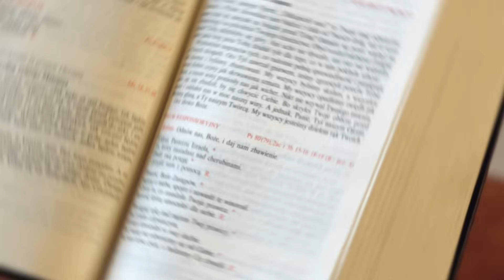UCZTA PRZED ŚNIADANIEM ☕ - Wielbi dusza moja Pana [DZIEŃ 20]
Wiara rodzi się ze słuchania, a tym co słyszymy jest Słowo Boże. Udaj się na Adwentową ucztę Bożego Słowa - czytanie Pisma Świętego, rozważanie, modlitwę oraz błogosławieństwo.

Wsłuchaj się w dzisiejsze czytanie - Ewangelię według Świętego Łukasza (Łk 1, 46-56).

Z Bogiem! 🥰